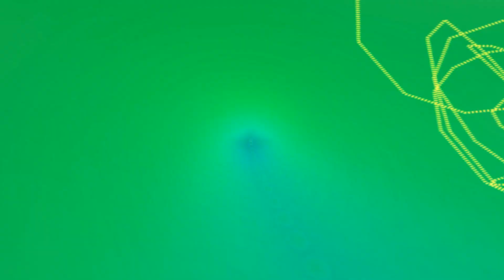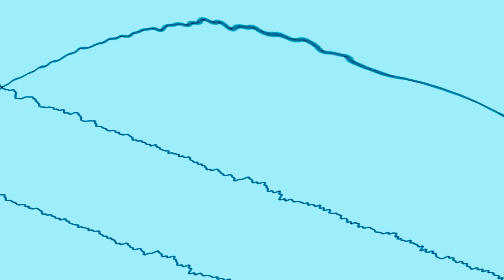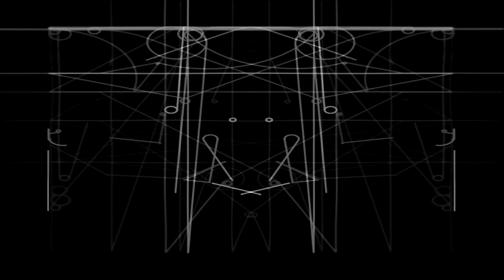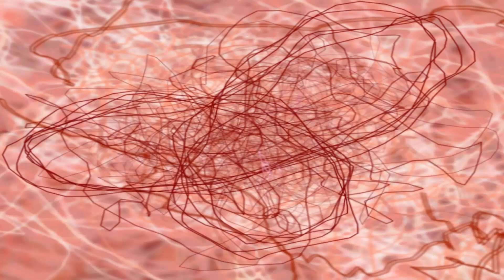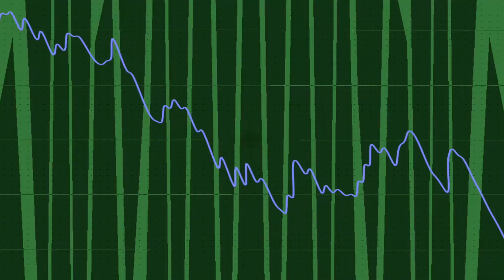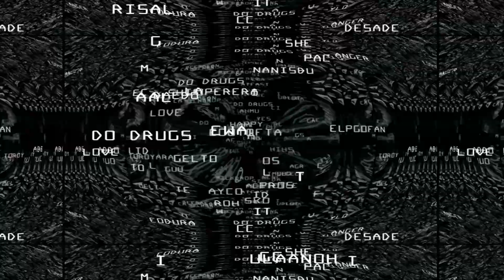1996-9 Power 96 - South Florida radio station mixes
Created this tape back around September of 1996.  It is compilation of segments copied from the Friday and Saturday evening mega mixes an a radio station called Power 96 in South Florida.  Did my best to eloquently splice them together.  Also, I apologize in advance for repeated music, one thing about radio they don't take into consideration the fact that you may have that song already on the same cassette.  :-)

NOTE: At the 26:46 mark there's an abrupt change and that's because I needed to remove a 2.5 minute segment of music that is not allowed to be played because of copyright issues.

Enjoy the beats and thanks for listening.